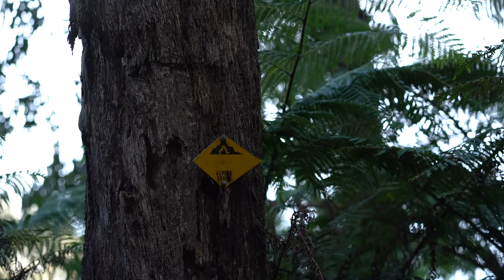AAWT Winter Traverse - Episode 1 (Walhalla to Mushroom Rocks)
This is Day 1 of my brother Andy's and my winter traverse of the Australian Alps Walking Track. For those that don't know this is a 660km long route across Australia's highest mountains starting at Walhalla, near Melbourne, and finishing on the outskirts of Canberra. Most groups take 6-8 weeks (and even more) to complete it in summer. Less than a handful of people have completed it in winter.

I am aiming to upload an episode daily for 35 days, starting 3rd August, 2019.

to learn more about our journey.